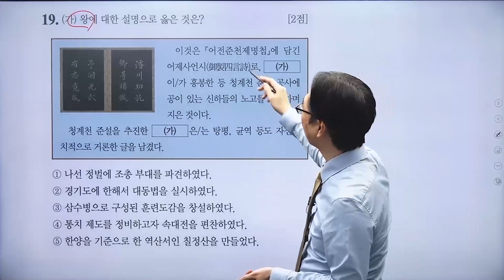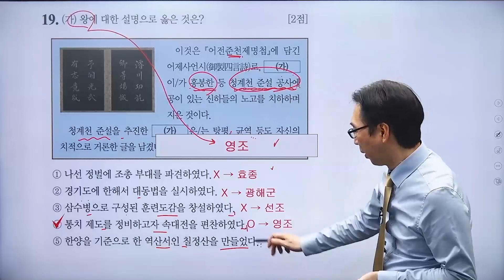문제 188번 (심화 63회 19번)